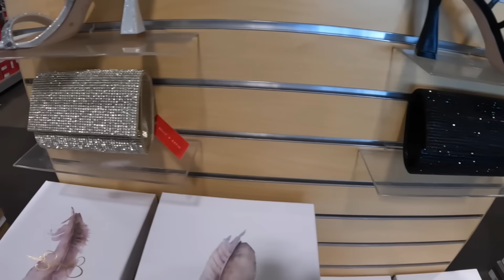DSW New Spring & Summer Style 2024 Heels 👠 Sandals 👡 Sneakers Women Men & Kids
Welcome back to Shanice Shopping Saga let’s go shopping at DSW Designer Shoe Warehouse for new summer and spring styles for 2024 for men women and children by designer names such as Dolce Vita, Jessica Simpson, Nike, New Balance, Steve Madden, Puma, Coach and much more

This is a shop with me channel, asmr relaxing sounds 2024,we go out serval times a week and see what’s new on the shelves in the shopping world, I take you guys with me on a virtual shopping trip, store walk through, store browse with me, store shop with me 2024 ,and give detail prices of items new and seasonal. I may do a haul, or what I got series every now and then on Holidays for my kiddos. What to buy 2024 On this channel you can find shopping vlog such as, Walmart shop with me, target shop with me, Burlington shop with me, Marshall’s shop with me, Homegoods shop with me, michaels shop with me, Joann shop with me, homesense shop with me,five below shop with me, Christmas tree shops shop with me, dollar general shop with me, dollar tree shop with me, Family Dollar shop with me,Macy’s shop with me, big lots shop with me, hobby lobby shop with me, ikea shop with me, outlet shopping and many more. Shop with me 2024 for all new finds.